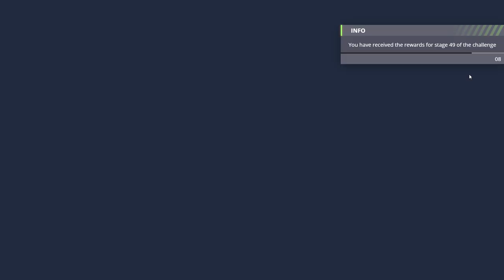Tanki Online Ultra Weekend GoldBox Montage #2 [Completing Battle Pass]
Music
(1) Aero Cord - Drop It
(2) Linko - Goodbye [NCS]